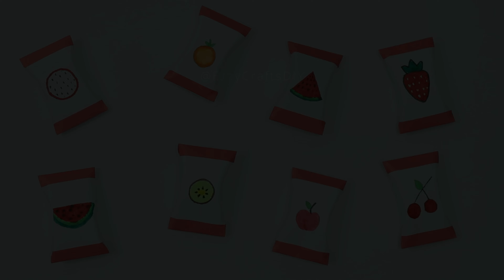DIY PAPER GIFT IDEAS | ORIGAMI CHOCOLATE GIFT IDEA | MINI PAPER GIFT IDEA | SCHOOL CRAFTS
DIY Paper Gift Ideas / Origami Chocolate Gift Idea / Mini Paper Gift Idea / School Crafts / EzzyCraftsDIY.